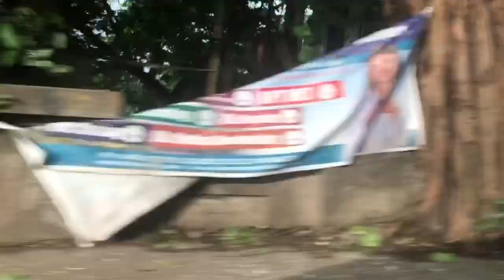Car Drive Through Kerala Villages!